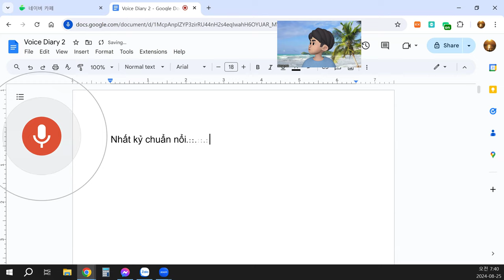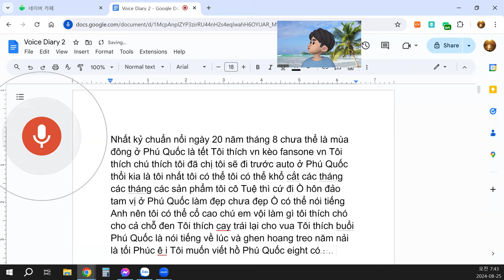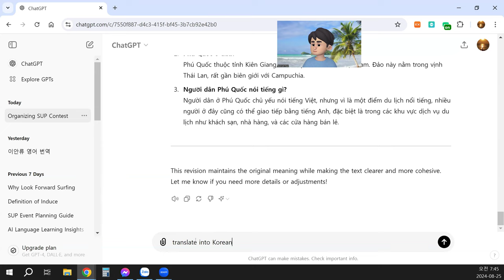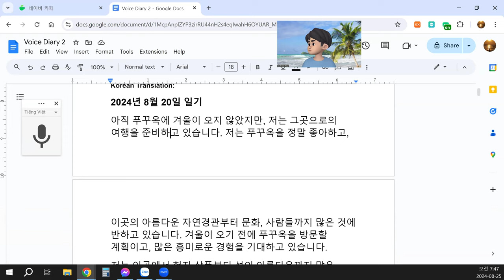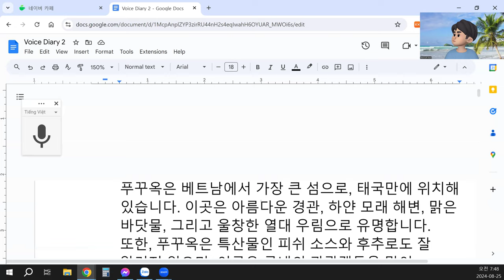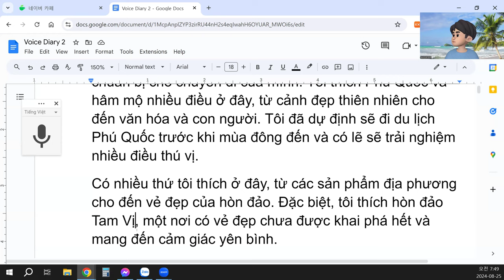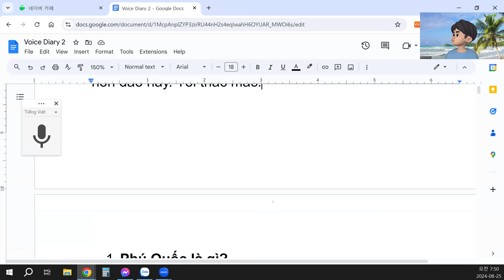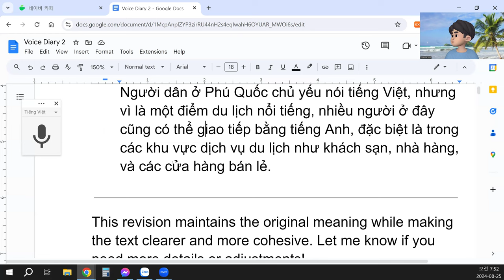Phú Quốc ở đâu?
Nhật Ký Ngày 20 Tháng 8
Mặc dù chưa phải là mùa đông ở Phú Quốc, tôi đang chuẩn bị cho chuyến đi của mình. Tôi thích Phú Quốc và hâm mộ nhiều điều ở đây, từ cảnh đẹp thiên nhiên cho đến văn hóa và con người. Tôi đã dự định sẽ đi du lịch Phú Quốc trước khi mùa đông đến và có lẽ sẽ trải nghiệm nhiều điều thú vị.
Có nhiều thứ tôi thích ở đây, từ các sản phẩm địa phương cho đến vẻ đẹp của hòn đảo. Đặc biệt, tôi thích hòn đảo Tam Vị, một nơi có vẻ đẹp chưa được khai phá hết và mang đến cảm giác yên bình.
Ngoài ra, tôi nhận ra rằng nhiều người ở Phú Quốc có thể nói tiếng Anh, điều này sẽ giúp ích rất nhiều cho những du khách nước ngoài. Tôi cũng rất thích các chú chó đen ở đây và cảm thấy đặc biệt gắn bó với chúng.
Bên cạnh đó, tôi cũng thích những cây trái mọc trên đảo, và tôi nghĩ Phú Quốc mang lại cảm giác hoang sơ, gần gũi với thiên nhiên. Những buổi chiều ở đây thật yên bình và đáng nhớ.
Tôi muốn viết một bài về Phú Quốc, có thể là một bài chia sẻ trải nghiệm của mình hoặc điều gì đó về lịch sử của hòn đảo này. Tôi thắc mắc:
Phú Quốc là gì?
Phú Quốc là hòn đảo lớn nhất của Việt Nam, nằm trong vịnh Thái Lan và nổi tiếng với cảnh quan tuyệt đẹp, các bãi biển trắng mịn, nước biển trong xanh, và những khu rừng nhiệt đới hoang sơ. Ngoài ra, Phú Quốc còn nổi tiếng với sản phẩm nước mắm và hồ tiêu, thu hút nhiều khách du lịch trong và ngoài nước.
Phú Quốc thuộc tỉnh Kiên Giang, nằm ở phía nam của Việt Nam. Đảo này nằm trong vịnh Thái Lan, rất gần biên giới với Campuchia.
Người dân Phú Quốc nói tiếng gì?
Người dân ở Phú Quốc chủ yếu nói tiếng Việt, nhưng vì là một điểm du lịch nổi tiếng, nhiều người ở đây cũng có thể giao tiếp bằng tiếng Anh, đặc biệt là trong các khu vực dịch vụ du lịch như khách sạn, nhà hàng, và các cửa hàng bán lẻ.